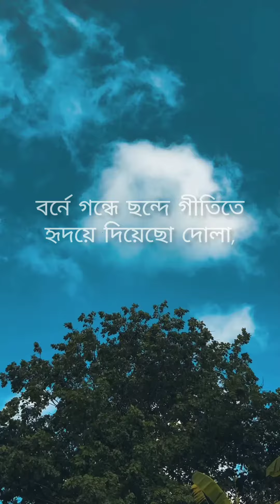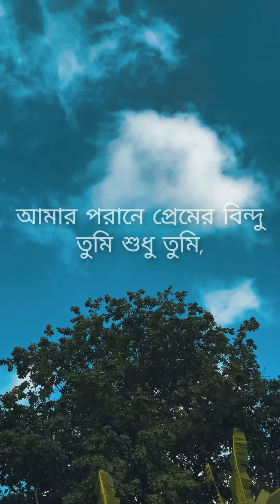Borne Gondhe (বর্নে গন্ধে ছন্দে গীতিতে) Lyrics Video - Acoustic Cover By Surajit Sarkar |S.D. Burman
Borne Gondhe Acoustic Cover By Surajit Sarkar || S.D. Burman || Lyrics Video

Enjoy!

Borne Gondhe Chonde Gitite Lyrics by S D Burman :

Borne Gondhe Chonde Gitite Song Is Sung by S D Burman. Music composed by Sachin Dev Burman. Borne Gondhe Chonde Geetite Bengali Song Lyrics written by Mira Dev Burman. Tumi Shudhu Tumi Cover Version Song Is Sung by Durnibar Saha. Female Cover Version Song Is Sung by Tasfia Hridita.

Song: Barne Gandhe Chhande Gitite
Singer : S.D.Burman
Music Director : Sachin Dev Burman
Lyricist : Mira Dev Burman

Borne Gondhe Chonde Gitite Lyrics In Bengali :

বর্নে গন্ধে ছন্দে গীতিতে,
হৃদয়ে দিয়েছো দোলা।
রঙেতে রাঙিয়া রাঙাইলে মোরে,
একি তব হরি খেলা।
তুমি যে ফাগুন, রঙেরও আগুন
তুমি যে রসেরও ধারা।
তোমার মাধুরী তোমার মদিরা
করে মোরে দিশাহারা।

মুক্তা যেমন শুক্তিরও বুকে
তেমনি আমাতে তুমি
আমার পরাণে প্রেমের বিন্দু তুমি শুধু তুমি।

প্রেমের অনলে জ্বালি যে প্রদীপ
সে দীপেরও শিখা তুমি।
জোনাকি পাখায় ঝিকিমিকি নেচে
এ রীতি নাচালে তুমি।
আপনও হারায়ে উদাসী প্রানের
লহগো প্রেমাঞ্জলি।
তোমারে রচিয়া ভরেছি আমার
বাউল গানের ঝুলি।

চমকি দেখিনু আমার প্রেমের
জোয়ারও তোমারই মাঝে।
হৃদয় দোলায় দোলাও আমারে
তোমারও হিয়ারিই মাঝে।
তোমারও প্রানের পুলকও প্রবাহ
নিশীথে চাহে আমাতে।
যপ মোর নাম, গাহ মোর গান
আমারই একতারাতে।